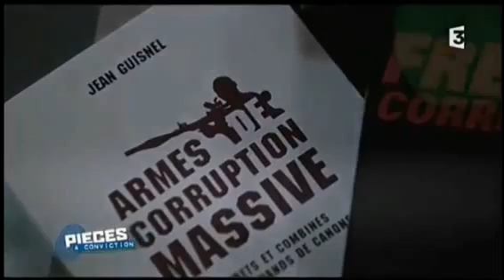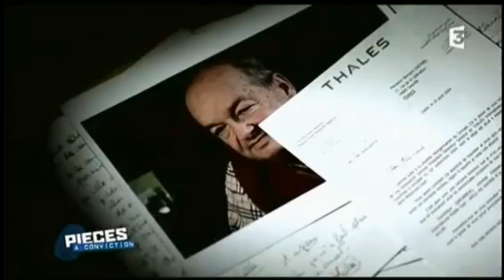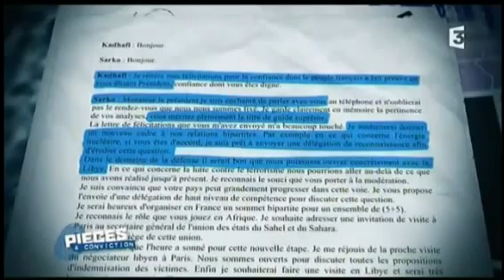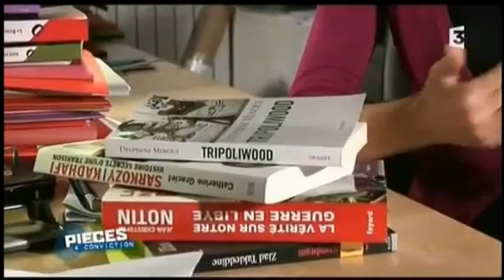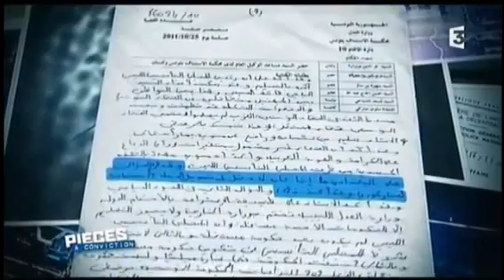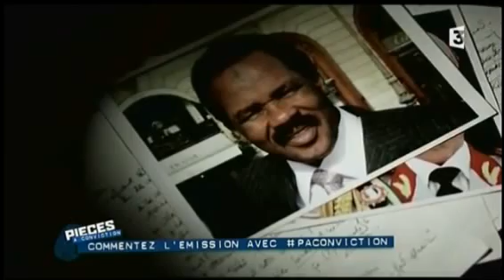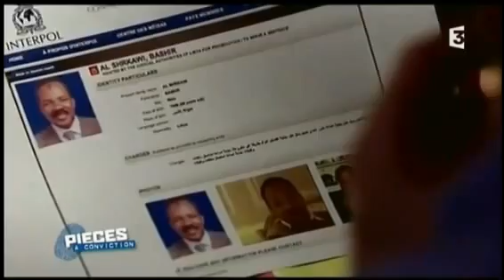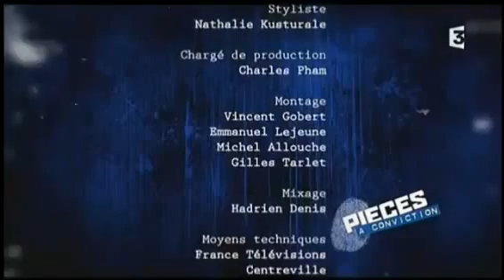Sarkozy et la guerre en Libye: les révélations posthumes de Kadhafi